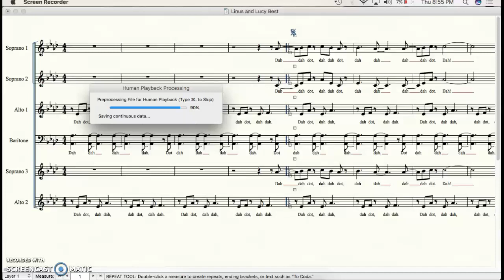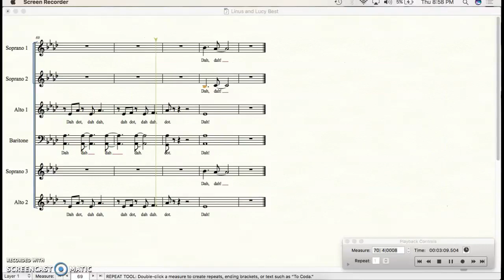Soprano 2 Linus and Lucy